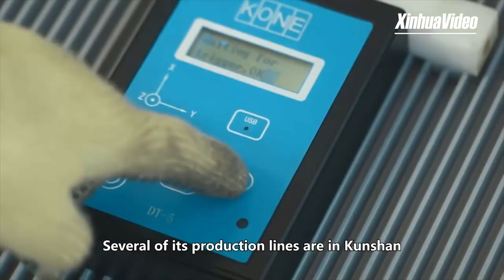County Governance in China Ep.4/5 : Kunshan: A Chinese county contributing to global supply chain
While the pandemic wreaked havoc on the business community, this market-savvy local Party secretary in Kunshan, east China's Jiangsu Province, turned adversities into opportunities. County Governance in China Ep. 4/5